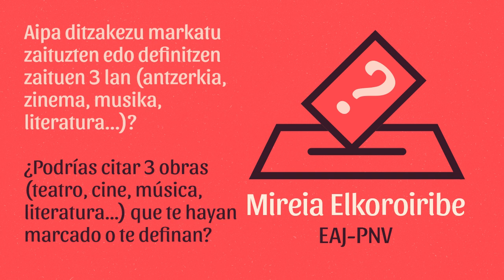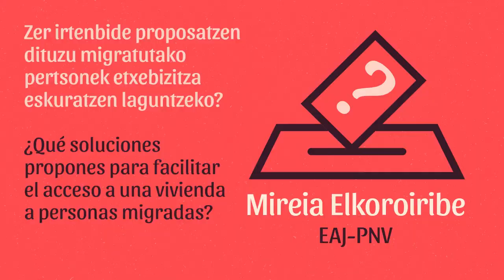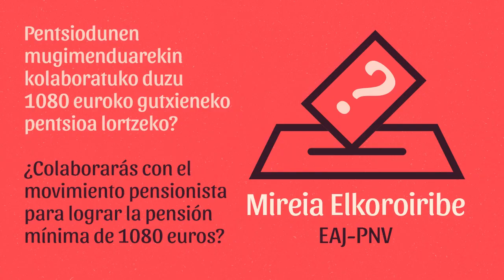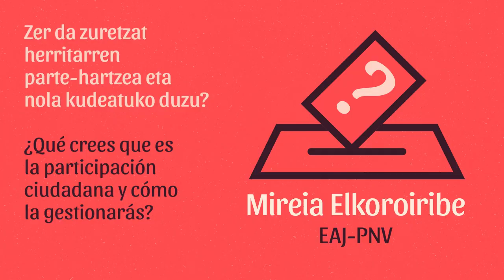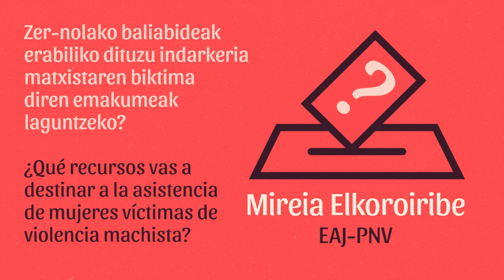Preguntas (ciudadanas) fuera del programa: Mireia Elkoroiribe (PNV)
Elecciones Municipales 2023 en Durango (Bizkaia)